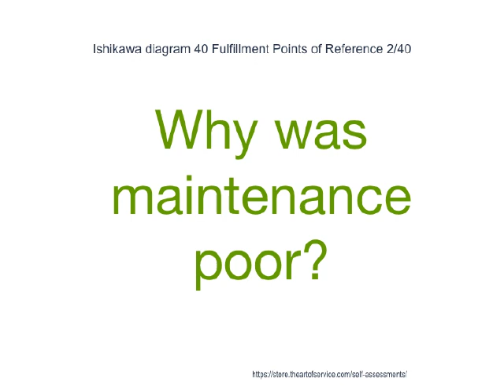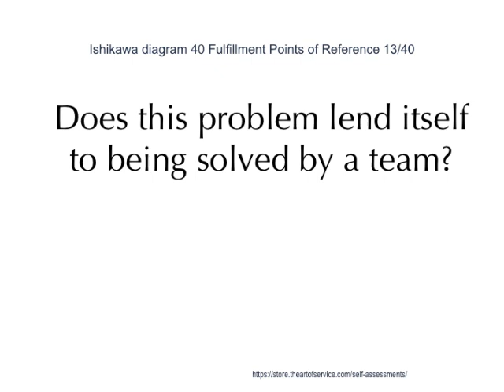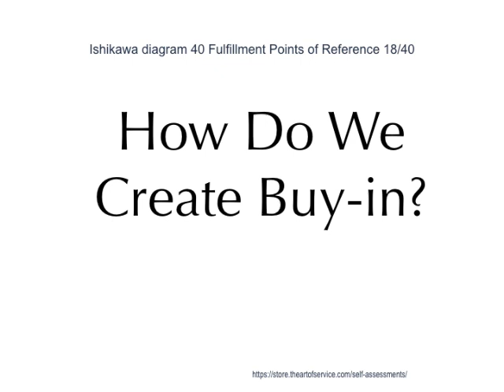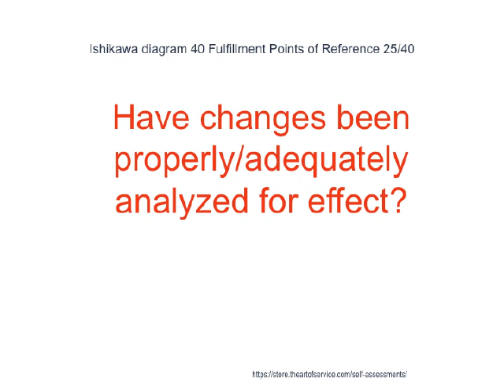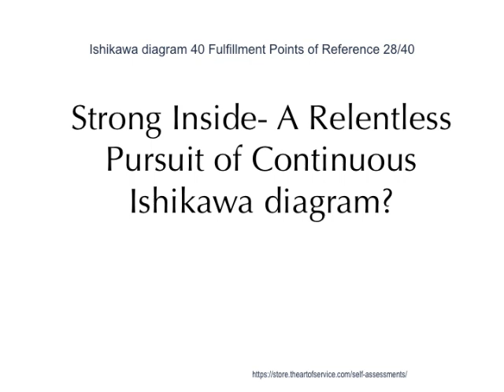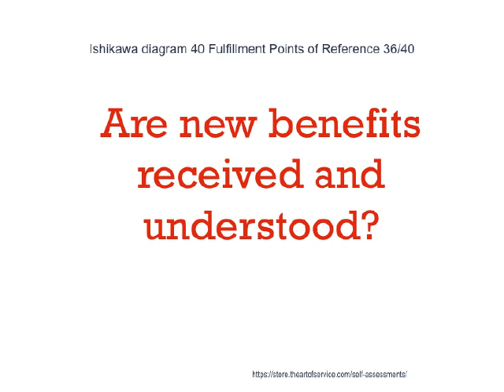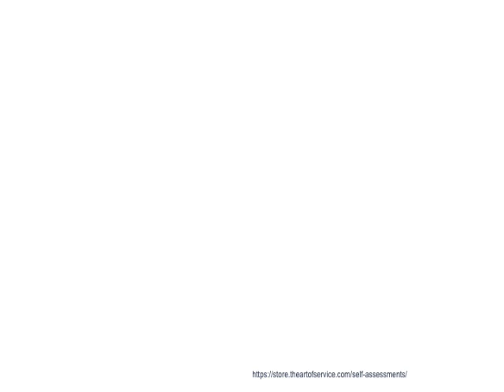Ishikawa diagram 40 Fulfillment Points of Reference